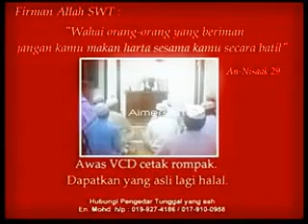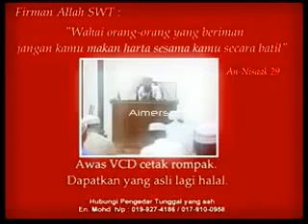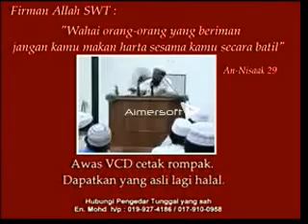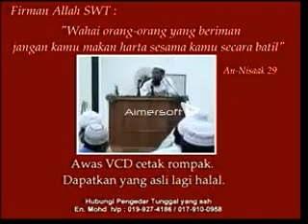USTAZ AZHAR IDRUS Kuliah Maghrib Surau Pak Bakar, Paka, Terengganu,Malaysia 2006